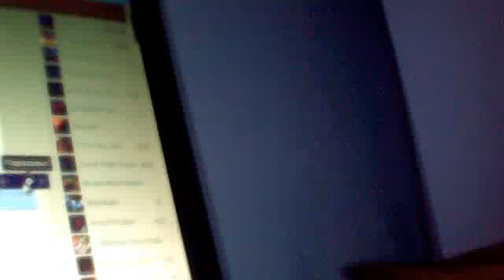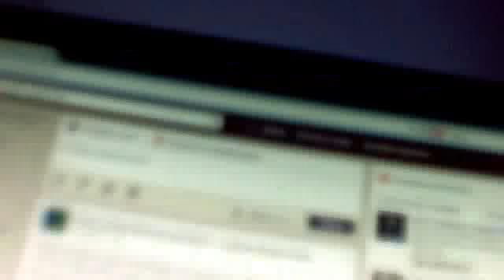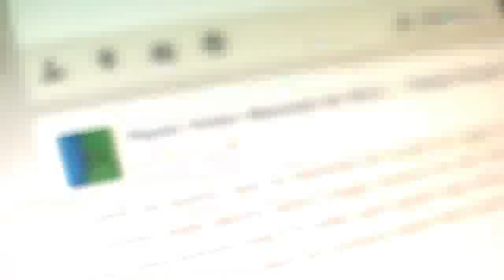Kako na fb-u